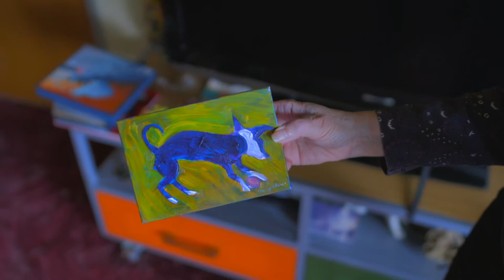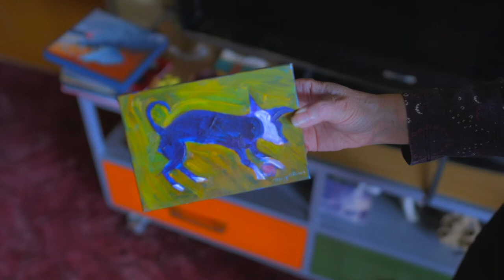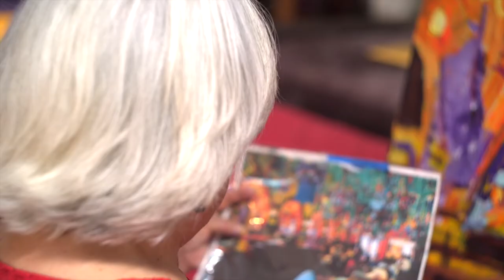Margaret Garcia: An Intimate Portrait (Documentary by Ruben A. Zavala)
The documentary, Margaret Garcia: An Intimate Portrait, takes you on a journey into the private life of a trailblazing American painter and one of Southern California’s most authentic voices.  Over a long-spanning career, visionary artist Margaret Garcia has transcended the Chicano art movement with her fearless fauvist approach to painting an intriguing variety of subjects while capturing raw human experiences.

 We get an intimate look beyond the public persona of Margaret Garcia to discover what ignited a flame of color and movement in her at an early age and how she has inspired and championed countless generations of artists over the years. We get to know her as a homemaker, loving wife, loyal friend, supporter for the advancement of women in the arts and fierce advocate for fostering young talent.

We visit with this master-painter of fire and water at her Echo Park home and in her garden sanctuary as she recharges her passion for life and painting. We look over the shoulder of this colorist in action as she creates mesmerizing and thought-provoking visions on canvas.

Whether painting emotional portraits or radiant landscapes, Margaret Garcia shares with viewers her intimate perspective on life, love and nature.